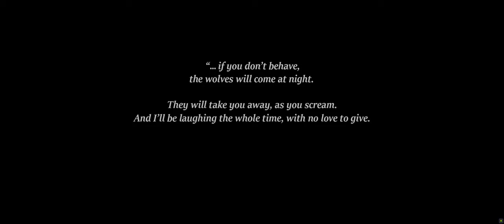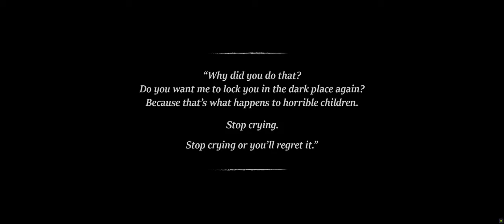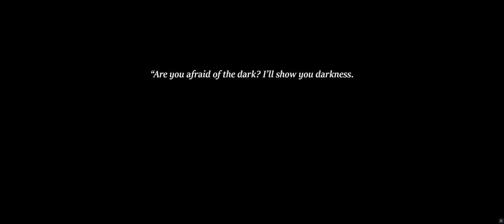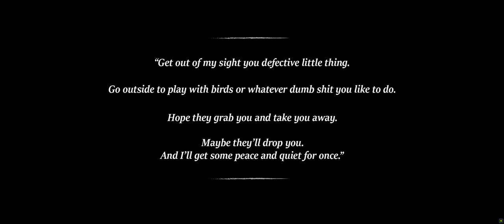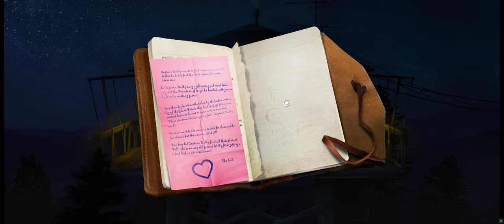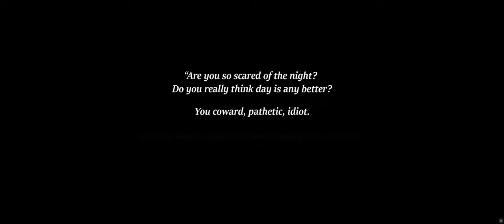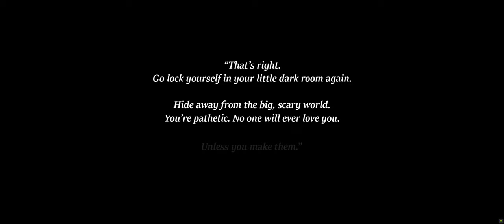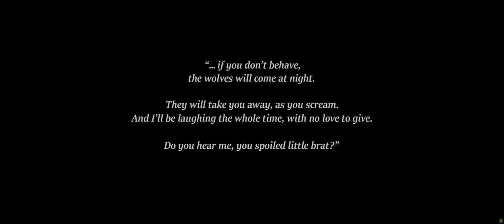The Night is Grey - Full Walkthrough Gameplay [ PC @ 4K x 60FPS Ultrawide ]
Graham’s alone in a forest filled with strange wolves. While he’s fleeing for his life he finds a lost girl in an abandoned lodge that won’t survive without his help. Try to find their way to safety in this slow-burning cinematic thriller filled with puzzles, hand-drawn animation and lots of mystery